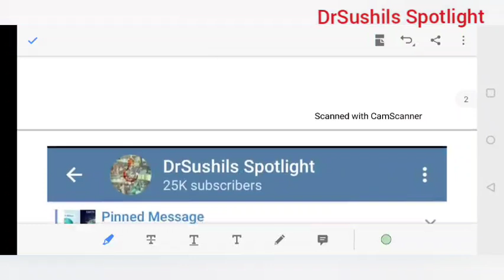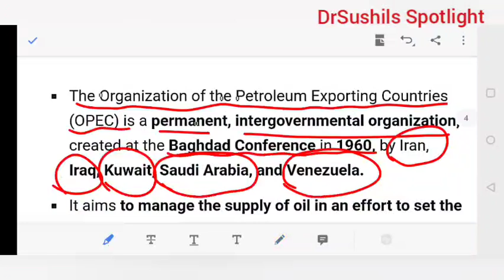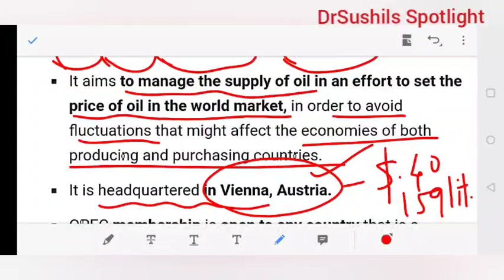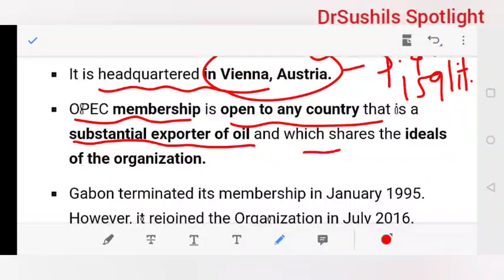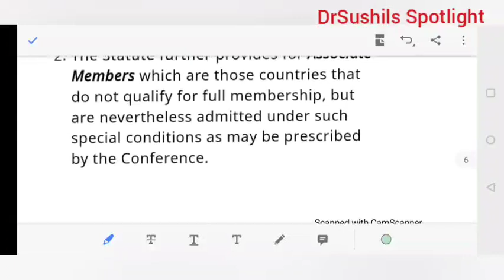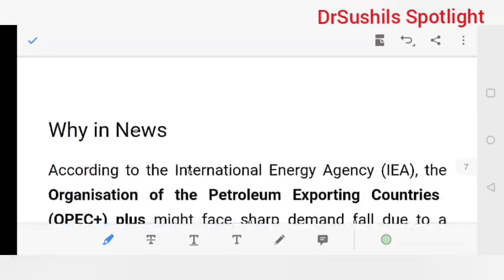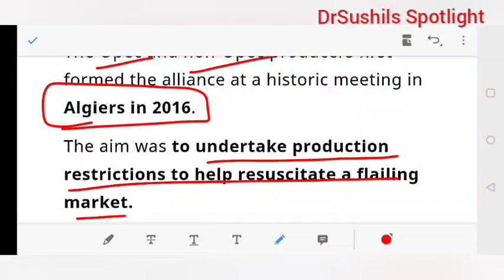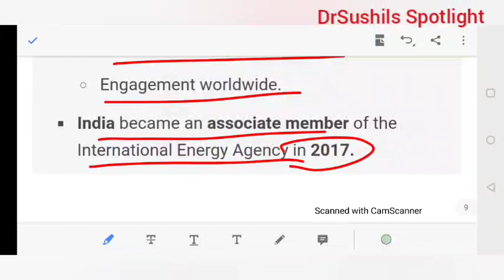OPEC | Dr.Sushil Bari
SPOTLIGHT : OPEC | OPEC+ | Dr.Sushil Bari